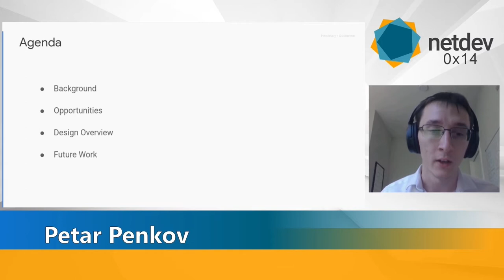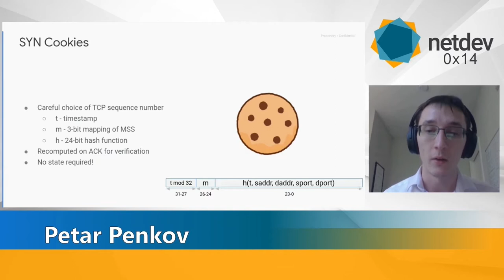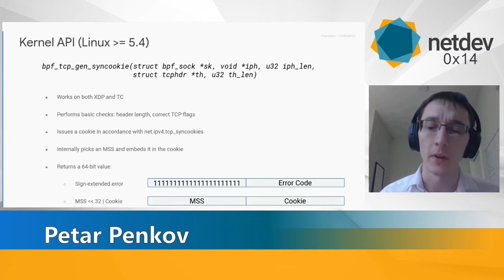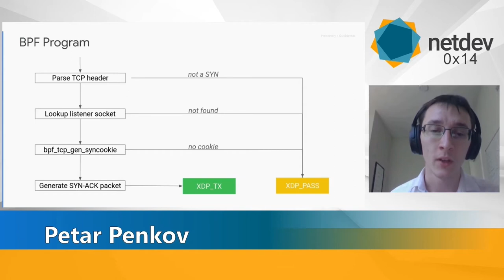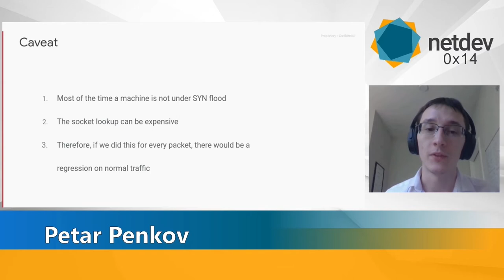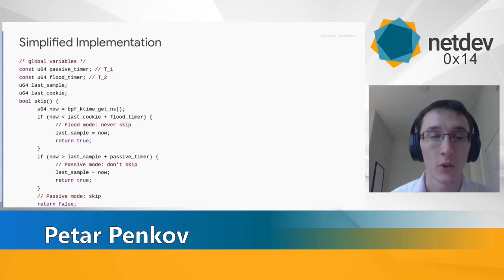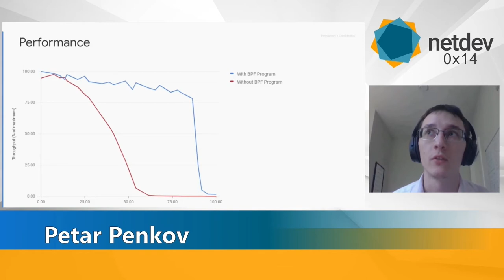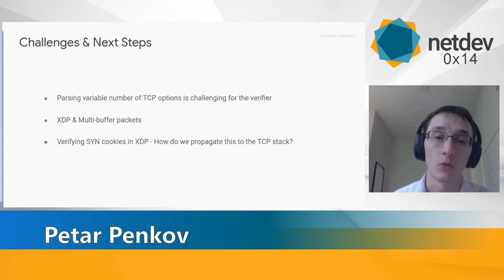Netdev 0x14 - Issuing SYN cookies in XDP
Speakers: Petar Penkov, Eric Dumazet, Stanislav Fomichev

The Problem: TCP SYN attack.

TCP SYN attacks flood a targetted server with SYN requests.
Each SYN request received by the server is responded to with
a SYN ACK which results in a connection state being created
and put in a half-open (SYN RCVD) TCP state awaiting an ACK to
come back. The ACK response _never comes_ and the SYN
request keep coming in resulting in more half-open state
creation in the backlog.
At some point, during this attack, there will be a lot of
TCP half-open state such that the target server's ability
to respond to new SYN requests is lost because all the available
port resources have been exhausted...

How does one defend against SYN flood attack?

A popular defense against SYN attacks uses what is known as
SYN cookies.
So, how do SYN cookies work?
When the server sees the TCP SYN, it constructs the SYN ACK
using a sequence number chosen from a cryptographic hash
function of some flow attributes. The ACK sequence has enough encoding
within it such that it is able to construct the original SYN
request should the original sender respond.

Two possibilities on responses:

1) This is an attack - meaning the server will never receive
a response.
It is no big deal since no server resources are wasted in
anticipation of that response.

2) This is legit client request - in which case there will be
a response coming back. When the ACK is received,
the server is able to reconstruct the SYN queue entry using the
information that was originally encoded in the SYN ACK.

Is there anything wrong with SYN cookies?
Not really. They are effective, but:
the setup requires the packets traverse the TCP/IP layers
all the way up. For a busy server, extra code path and computation
limits how fast you can issue SYN cookies back.

In this talk, Petar Penkov, discusses SynGate, an XDP-based approach
to handling SYN cookies.
By moving the response lower in the stack it enables the
system to increase the rate at which a host can issue SYN cookies
and therefore improving its resilience to SYN flood attacks.

Petar will detail the design of this solution, the advantages
eBPF provided them and, challenges faced during development of
of SynGate and finally they will discuss areas they are considering
for improvement.